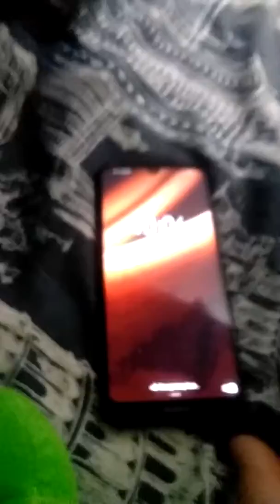Pvz Plush S01E15 Nighty Night